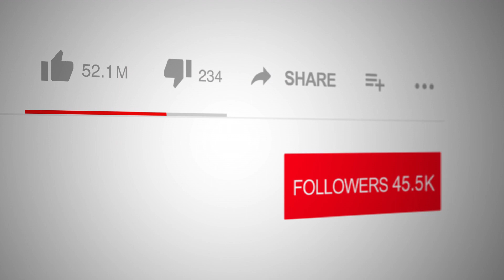"Jolene Murder" series and Others on Spotlight with Logan Crawford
Right Now on The Spotlight Network: Welcome back one of our favorite guests - Laura Burke, renowned for her gripping "Jolene Murder" series, has an uncanny ability to craft thrillers with unexpected twists. With titles like "The Model Murders," "The Toy Store Murders," and "The Duffel Bag Murders," readers have been kept at the edge of their seats, eagerly flipping pages and anticipating each suspenseful ending.